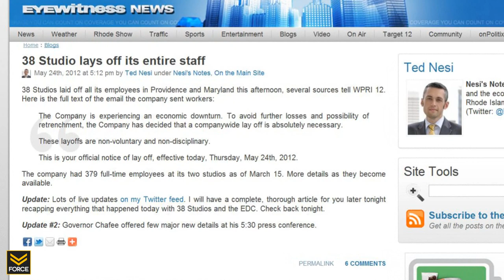The Force Feed - 38 Studios Fires Staff, Goodbye Amalur (May 24th 2012)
Gaming news and updates Monday - Friday.

Your premier location for strategies and tutorials to the games you love!